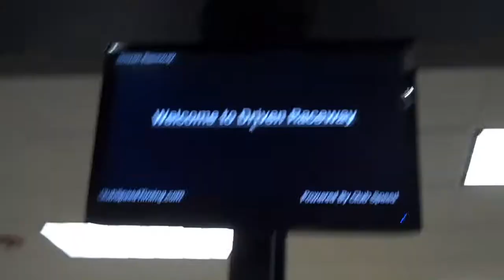[147] Tim's Birthday - 2010-10-18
Today was my brother Tim's Birthday, they went to Driven Raceway in Fairfield which was just recently opened, they drove the go carts and played mini golf then went out to dinner afterwards, I was at work.